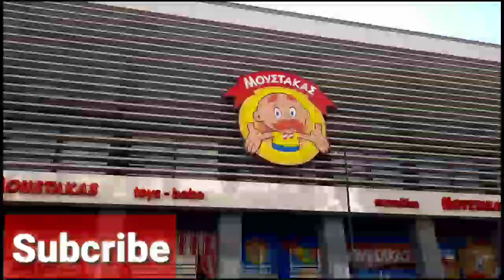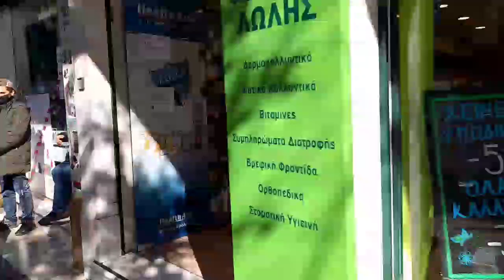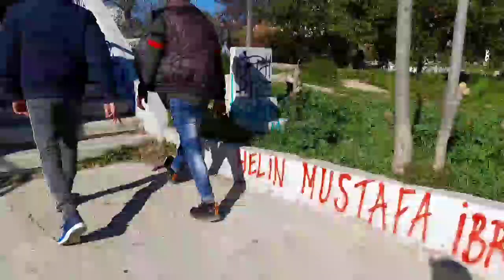Athens greece city tour|visite top 5 place|Mar042021|Shahzad mettla-official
Athens greece city tour.this videos present the top 5 sights to see and things to do in Athens during your visit.

In rendom order.

1.visit lycabettus hill
2.monstraki
3.Amonia scale
4.victoria
5.victiria park